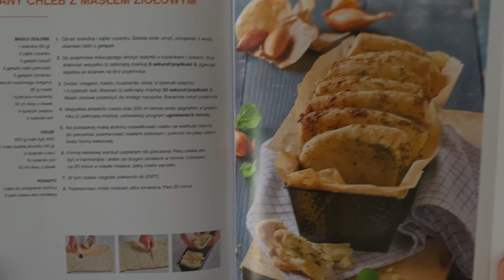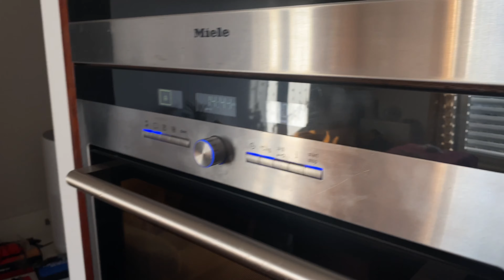🇵🇱 Przekąski Sylwestrowe a’la Ewelina - modyfikacje rwanego chlebka z Monsieur Cuisine Connect